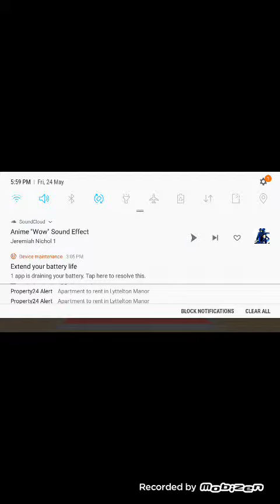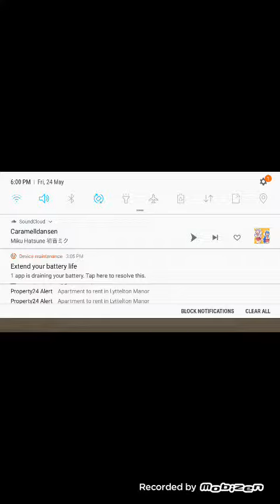My life as a creepypasta part 9] + Undertale GLMV hope you enjoy :3